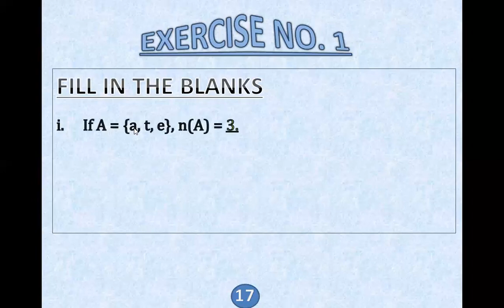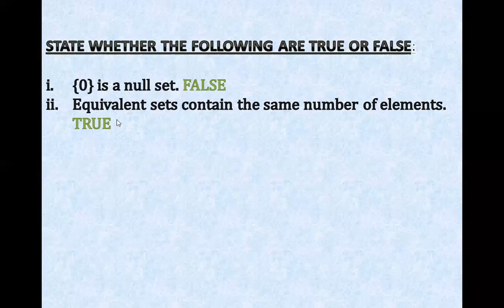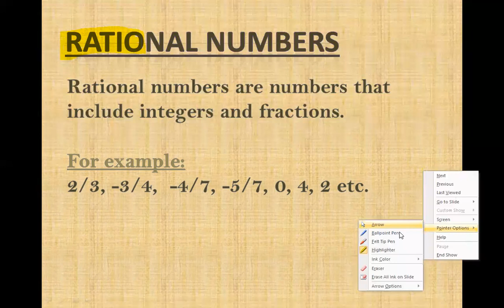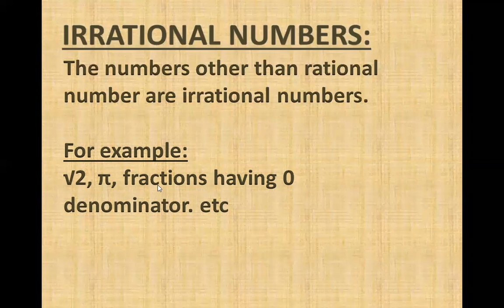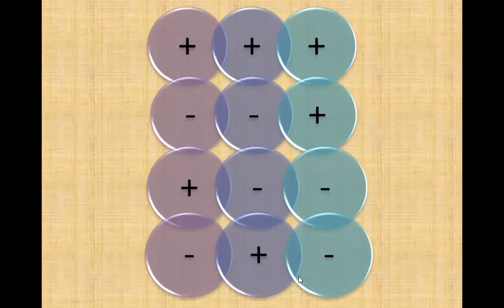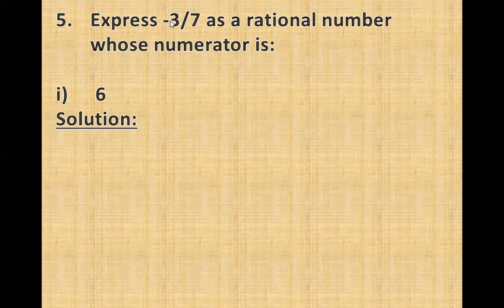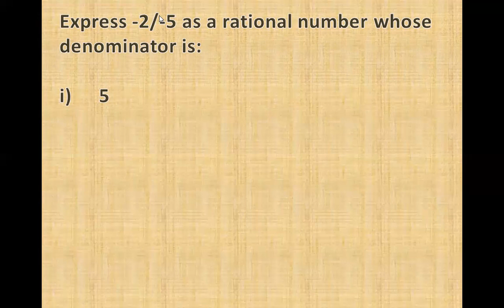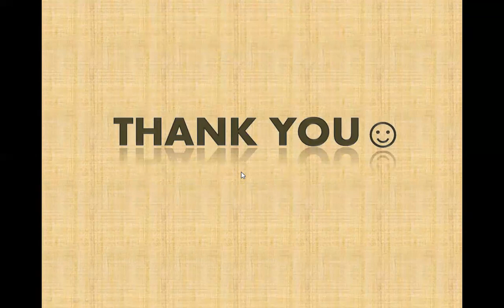Class 7 ll Math ll Chapter 2 ll Rational Numbers